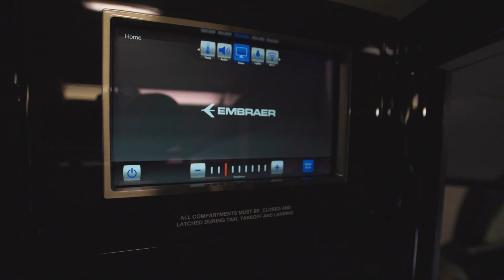Embraer Praetor 500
2018 Embraer Praetor 500 for sale by @thoroughbredaviationllc

One US Owner
Part 91 Operated
Part 135 Equipped
No Damage History
JSSI Airframe
MSP Gold Engines and APU
Fully Transferable Warranty Through 2024